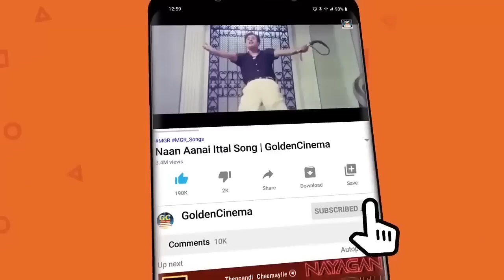நாட்டின் வளர்ச்சிக்கு வித்திட்ட பழமை மாறாத தத்துவ பாடல்கள் | 60s Thathuva Padalgal | Tms Hits | HD.